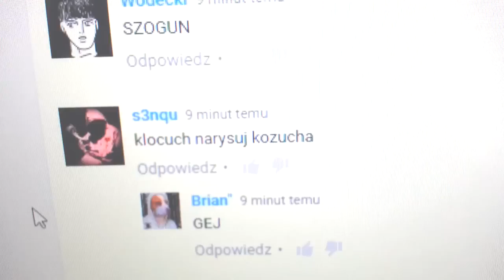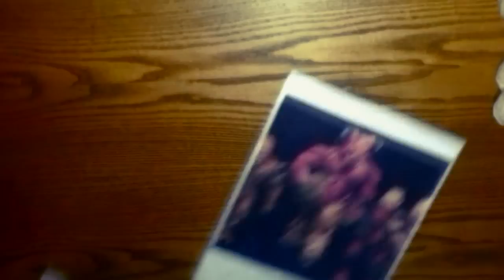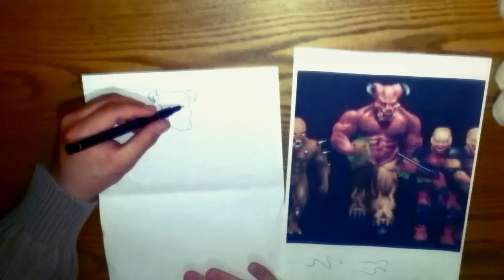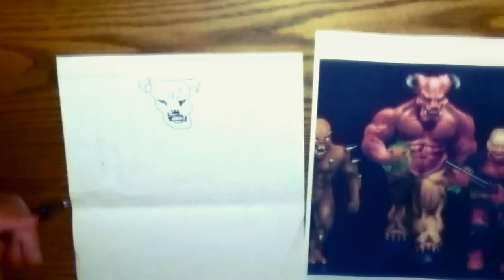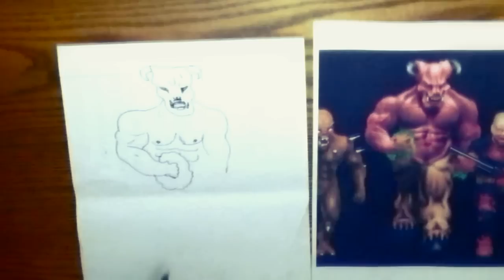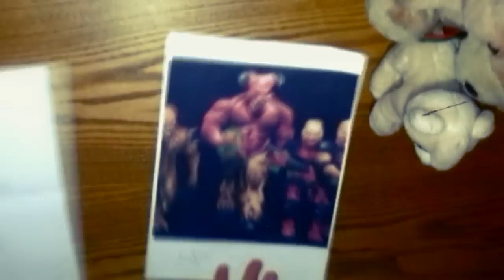kozuch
nie poszlo